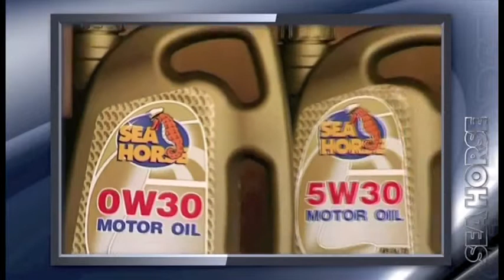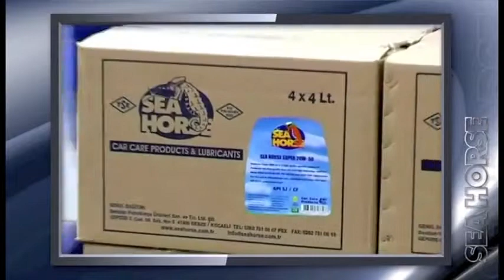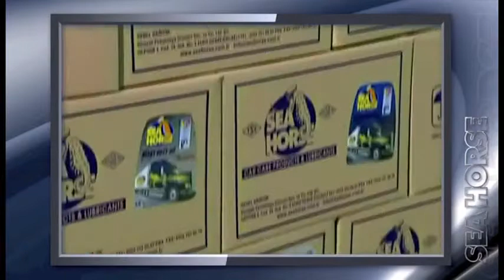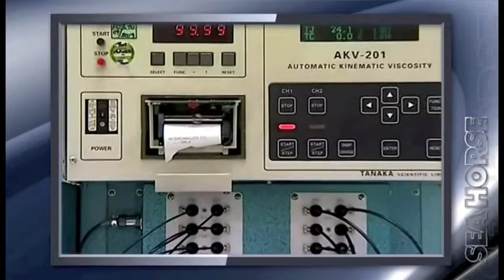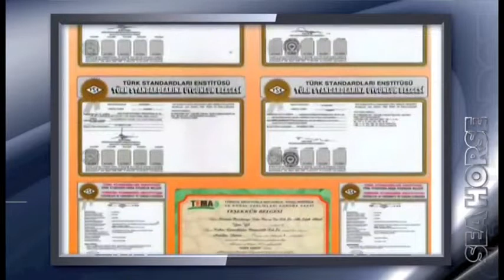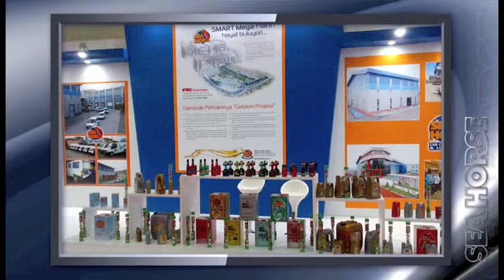Sea Horse Lubricants & Auto Care Products Corporate Video